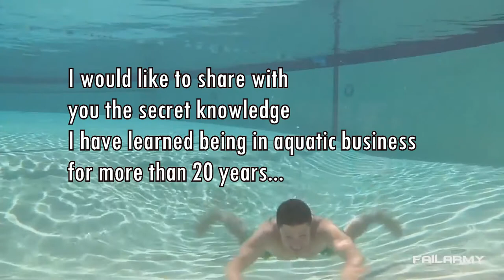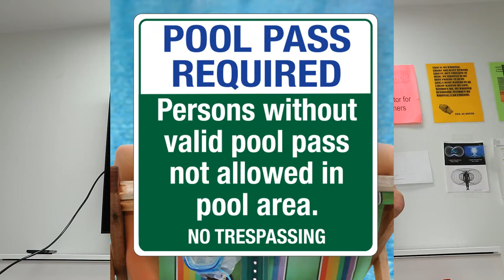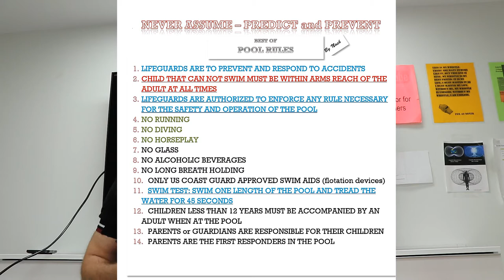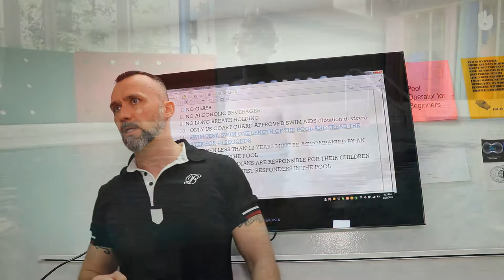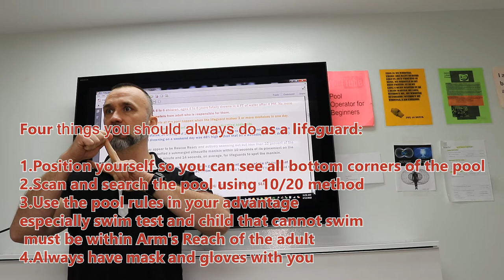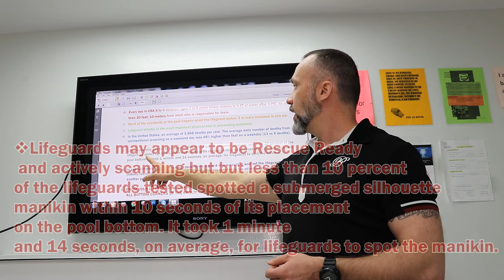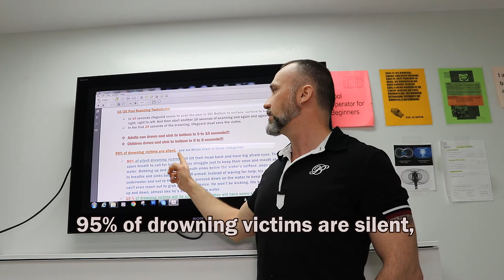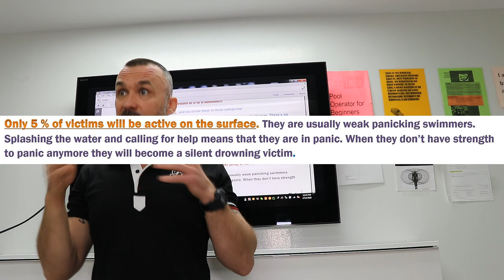NEVER ASSUME PREDICT and PREVENT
Most important video that you will ever watch about LIFEGUARDING.
After working in aquatics business for more that 20 years I am here to tell you a little secret.